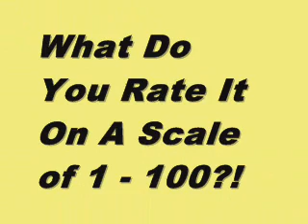Ip Man - Exclusive Movie Review Score Trailer - How Do You Rate Ip Man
See How It Scored From Rotten Tomatoes, Metacritic and Movie MotherTrucker.